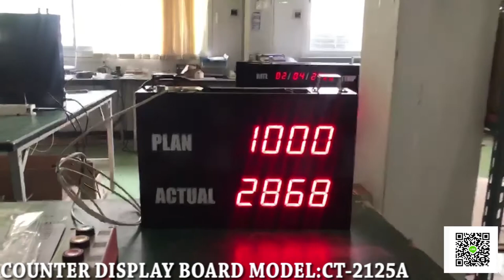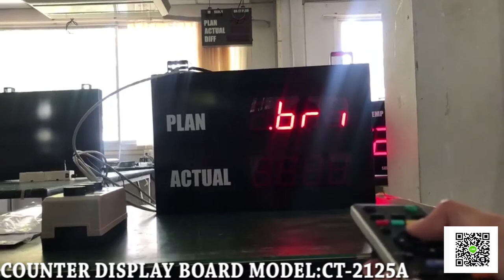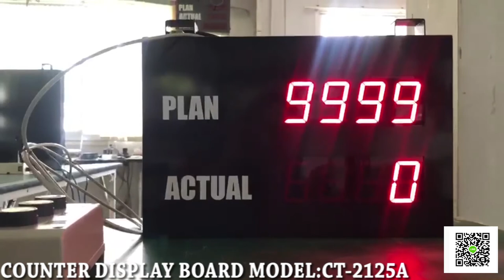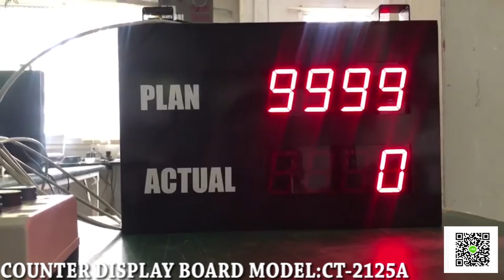531-REVIEW COUNTER DISPLAY BOARD MODE:CT-2125A บอร์ดนับจำนวนการผลิต